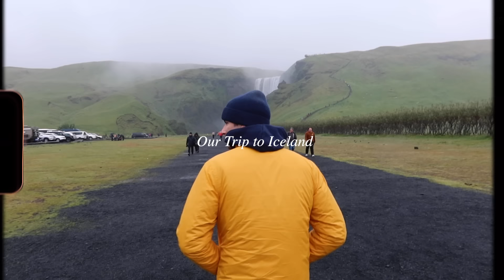OUR ICELAND ROADTRIP | Taylor and Jeff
We are Taylor & Jeff, husbands sharing our lifestyle, home decor, travel, and everyday adventures. Come along for the ride! We’re happy you’re here!

🏠 Our Home & Decor Picks
🛒 Amazon Storefront